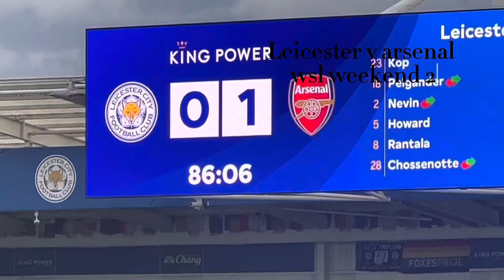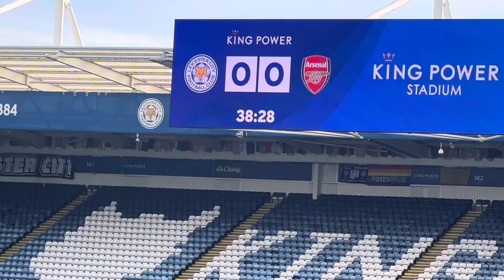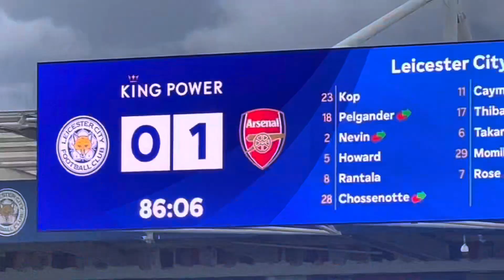Arsenal women v Leicester women|| yap,football and family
Leicester took on arsenal at the king power stadium in the second weekend of the wsl.
Come with me to the game!!